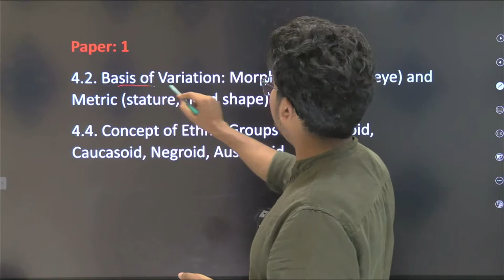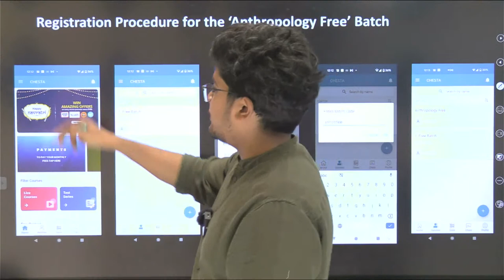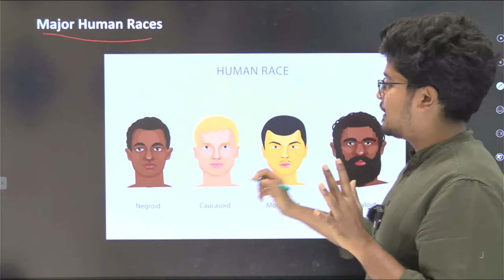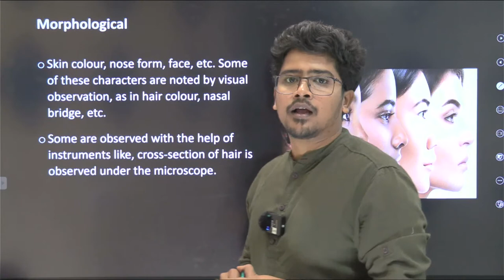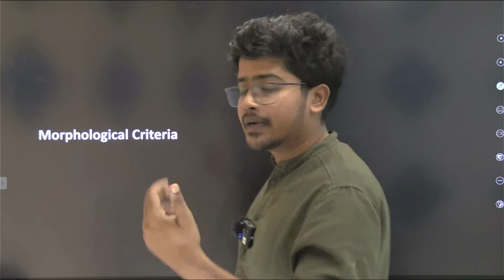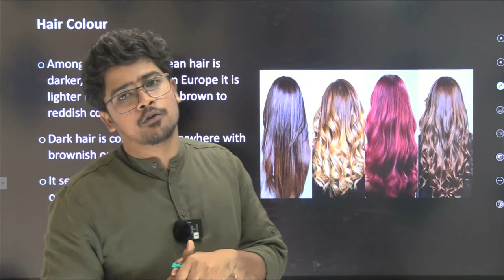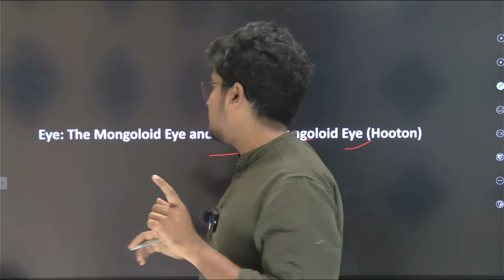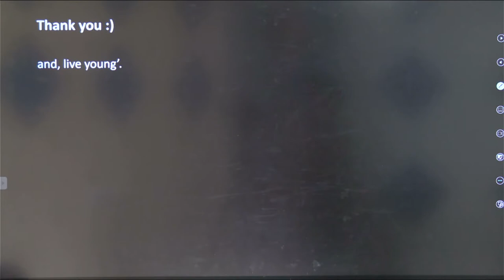Racial Criteria - Morphoscopic | Suman Ghosh | CHESTA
Faculty: Suman Ghosh, Anthropology Faculty, CHESTA
Faculty's Recent Designations: Guide and Strategist of Anthropology Optional for WBCS and UPSC in CHESTA - the Online Institute, M.Sc. in Anthropology with specialization on Social-Cultural Anthropology, UGC-NET Qualified, Ph.D. Doctoral Fellow of Indian Council for Social Science Research, New Delhi under WBSU in Medical Anthropology, Lecturer at UGC-NET, Adjunct Faculty of Medical Anthropology in Bidhannagar Govt. College for UG and PG.
4th PAID Batch for ANTHROPOLOGY OPTIONAL WBCS 2023 Mains will start from 6 November, 2023.
Join our Main Channel:  @chestainstitute ​ @chesta4optional